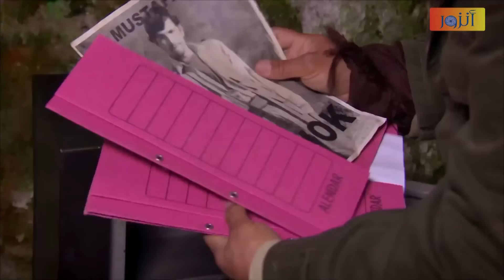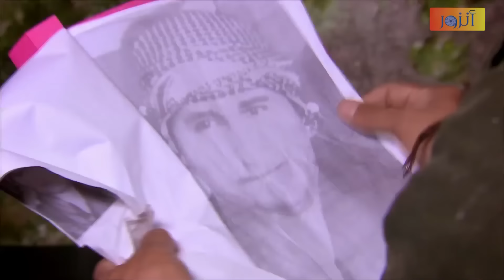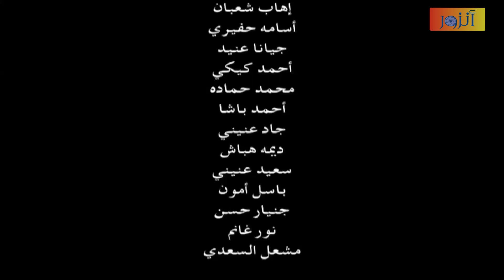مسلسل الأرض الطيبة ـ الحلقة 72 الثانية والسبعون كاملة ـ الجزء الرابع | Al Ard AlTaebah HD